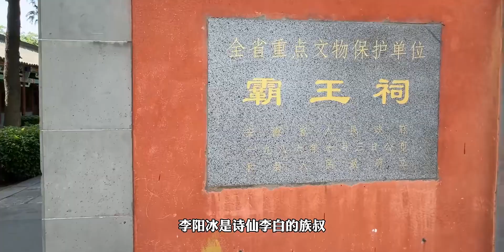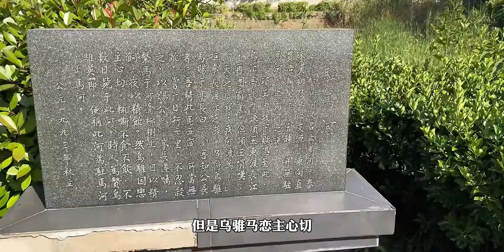西楚霸王灵祠 项羽乌江自刎一叹千年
時代を越える想い,人物,原创,项羽,历史,霸王别姬,人文,千年,乌江